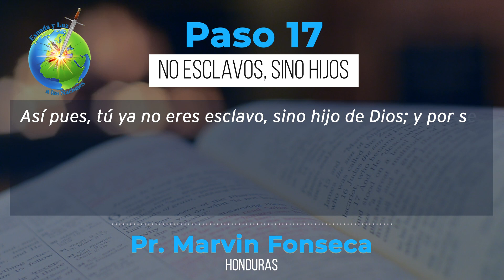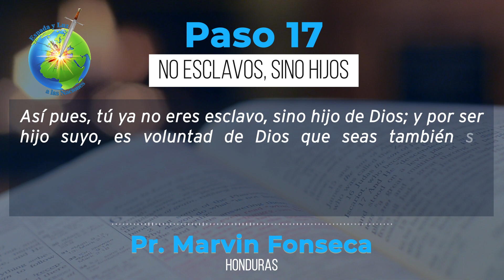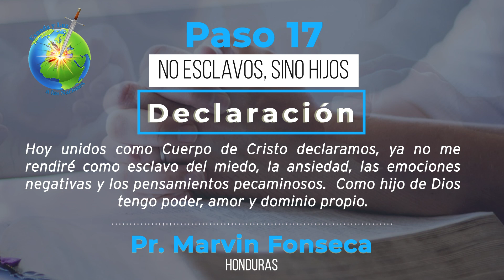Jornada de Oración e Intercesión - ESTACIÓN 4: LIBERACIÓN - PASO 17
Pr. Marvin Fonseca. Paso 17 - NO ESCLAVOS, SINO HIJOS